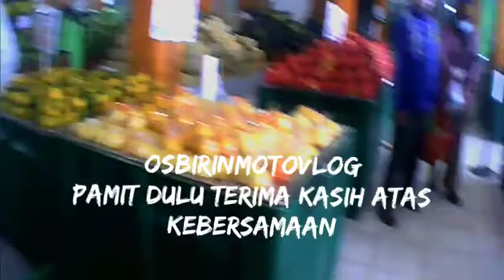Di pasar buah#osbirinmotovlog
Osbirinmotovlog
Sabtu di pasar buah